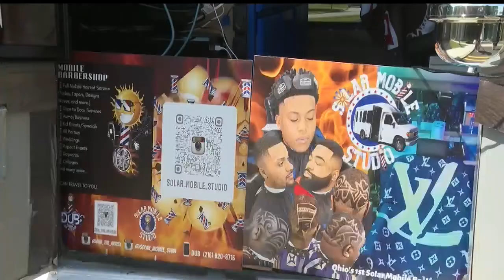Solar barber Dub the Artisan offers unique experience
An Ohio barber has made getting a haircut a truly unique and convenient experience.